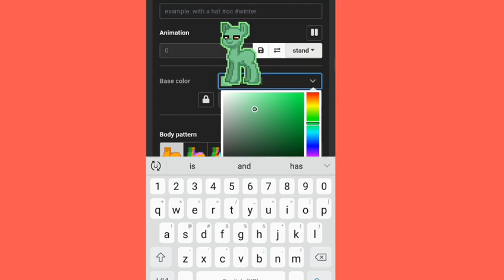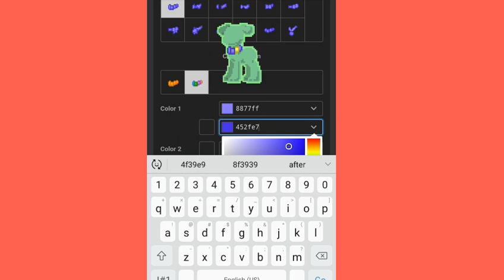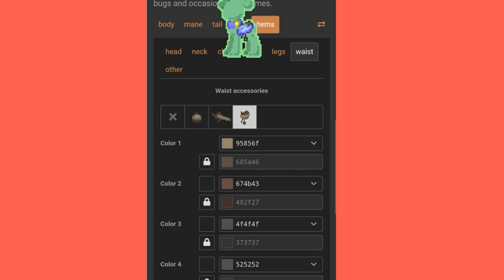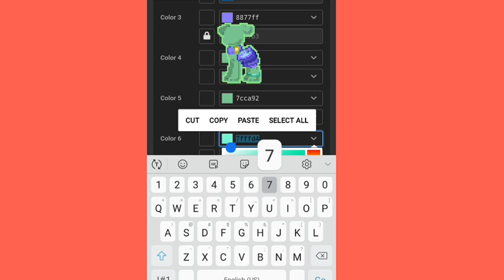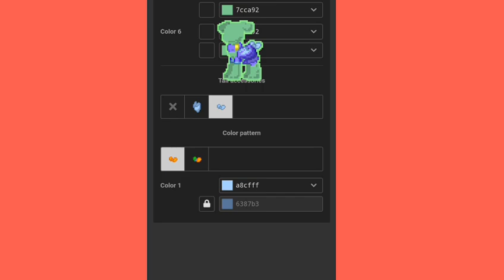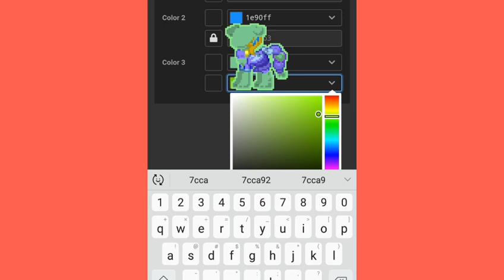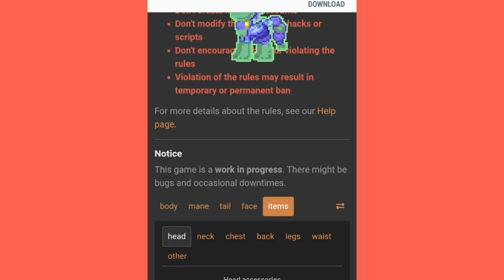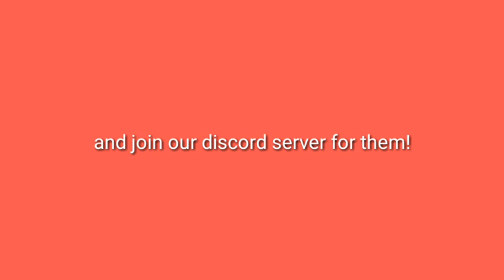How to make a minidragon on ponytown